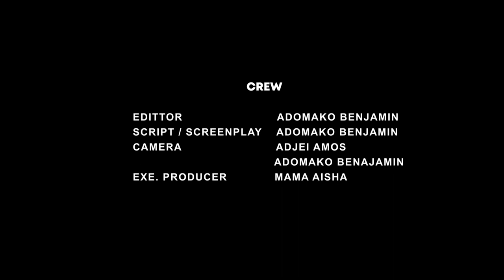ABENAA SEASON 1 EPISODE 3 (THE CRYING SOUL)